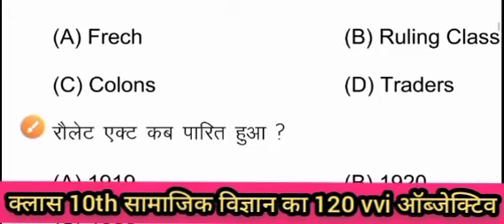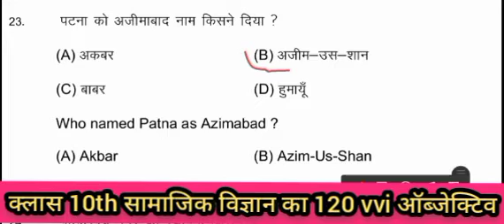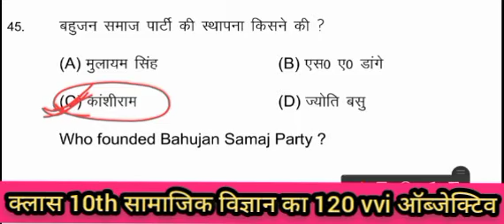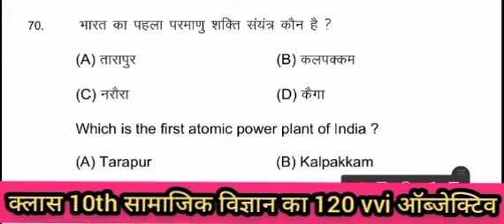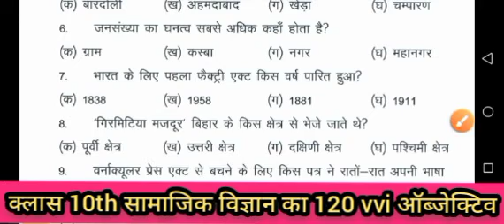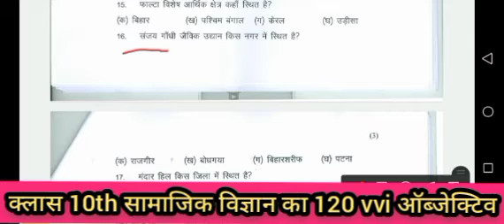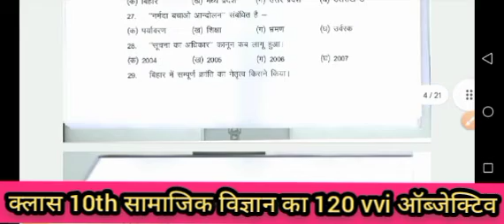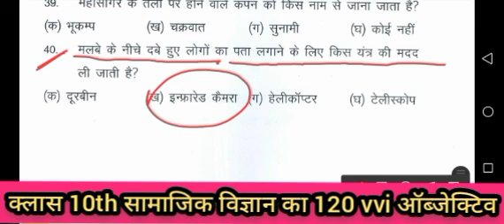Bihar board Matric exam 2023|class 10th samajik vigyan vvi objective|10th ka social science obj2023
Bihar board Matric exam 2023|class 10th samajik vigyan vvi objective|10th ka social science objective question 2023

class 10th social science important objective
Bihar board Matric exam 2023
10th ka samajik vigyan objective question
10th ka model paper samajik vigyan 2023